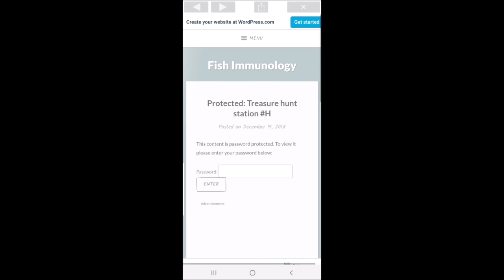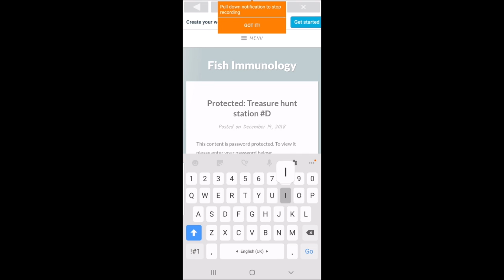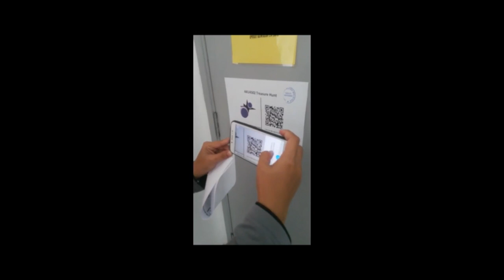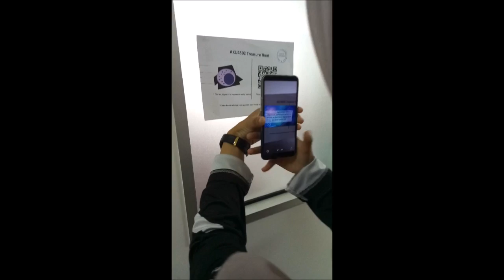PutraMOOC || AR assisted treasure hunt video 6 Gameplay mp4